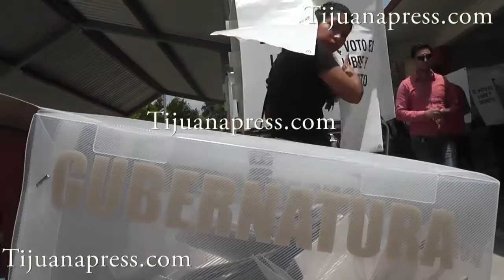Repudian ampliación a 5 años la gubernatura de BC .